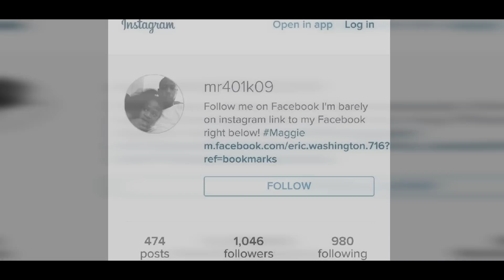Maggie Part 1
Maggie is a song about a young successful woman who makes a decision to get involved with a guy who seems to be well established  and the relationship changes her life drastically. There are 4 parts.